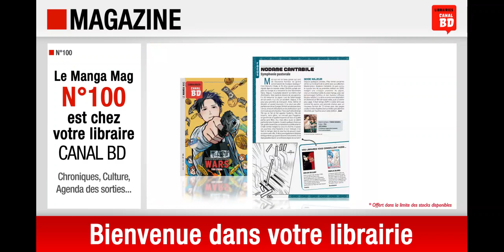Canal BD Manga mag n°100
Présentation du Canal BD Manga Mag n°100 (mars/avril 2024) avec, en couverture, KINDERGARTEN WARS (ed. KI-OON).